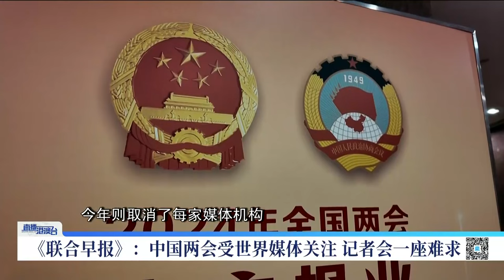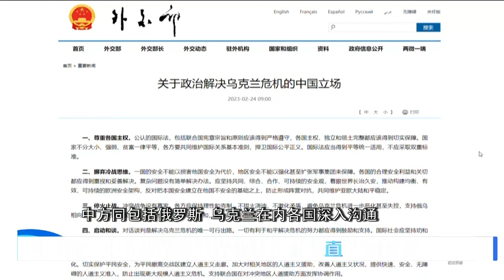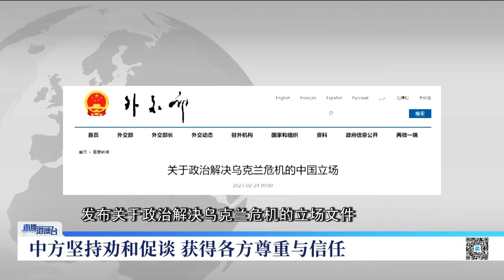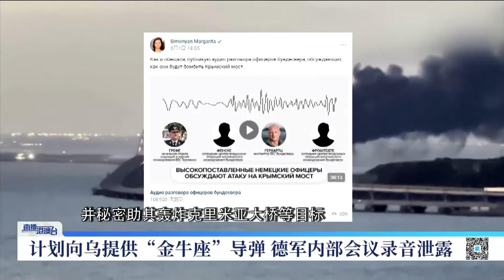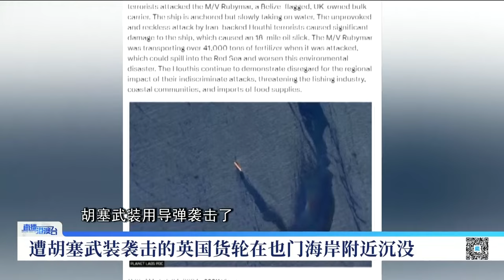雷蒙多為拜登助攻，發表涉華奇怪言論，話音剛落被各界怒批不靠譜！直播港澳台【精編版20240304】